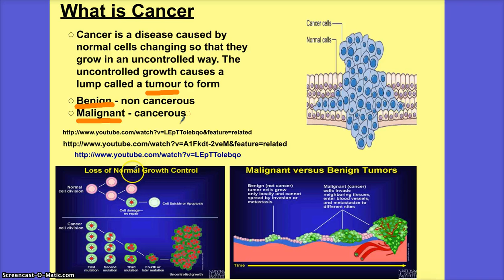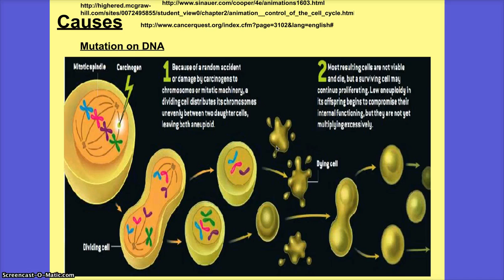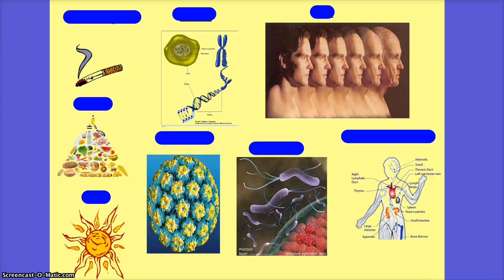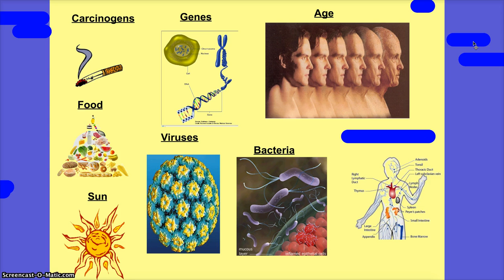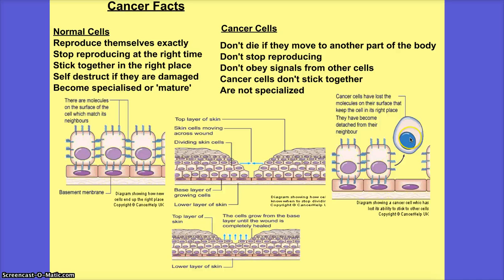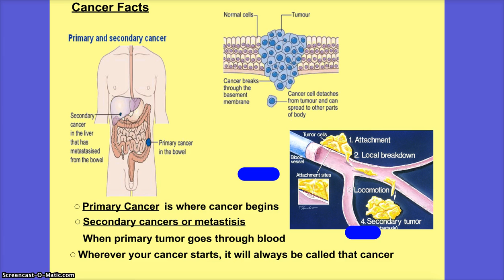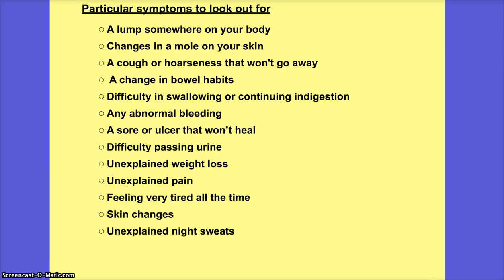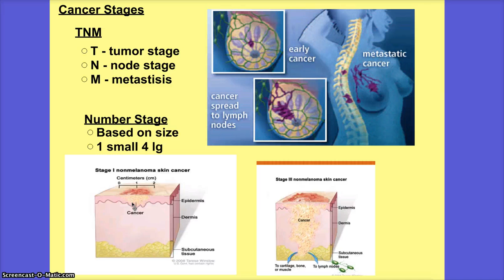Unit 5 Pt 4 Cancer Biology 2017 mp4